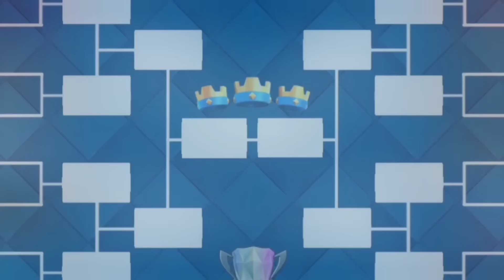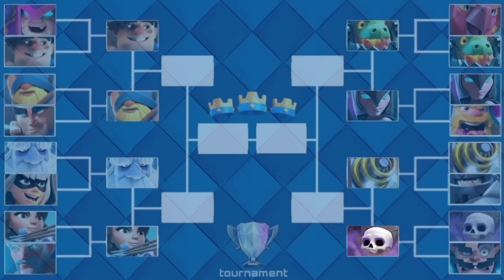TOURNAMENT - The best legendary card | Clash Royale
16 legendary cards will compete for the title of the best card in Clash Royale!!!  Which card will win?  Which card do you think is the best?